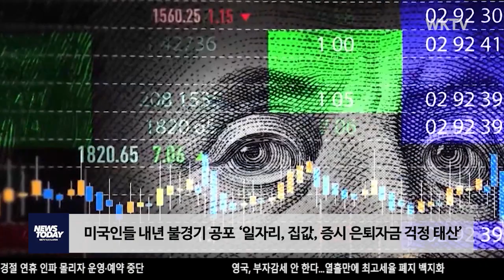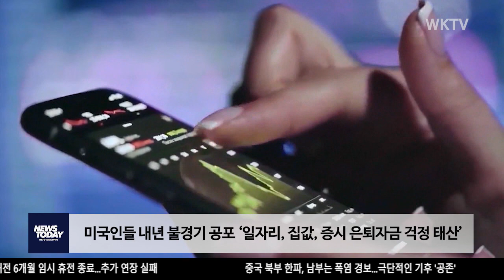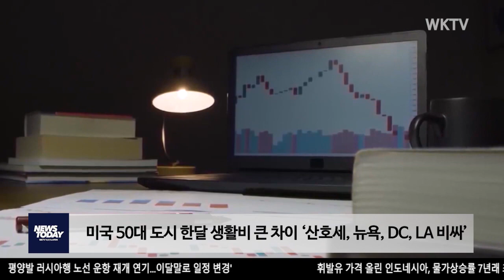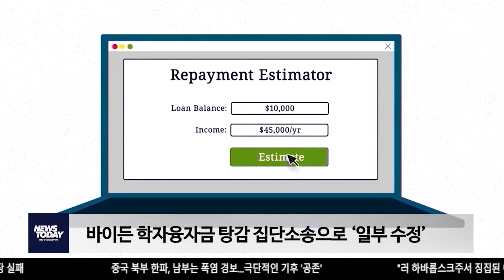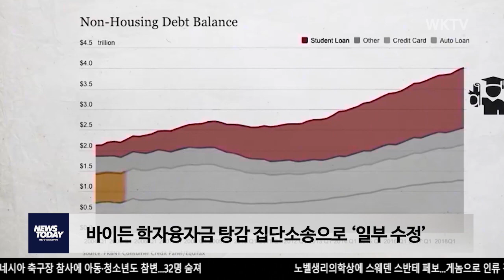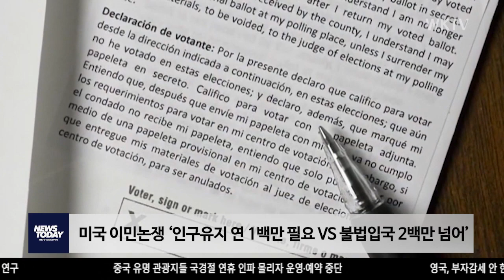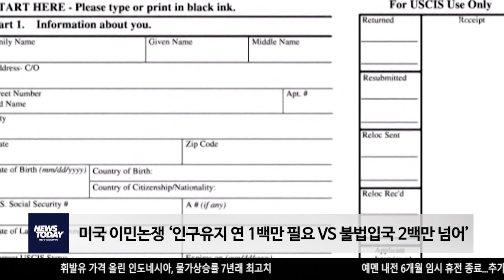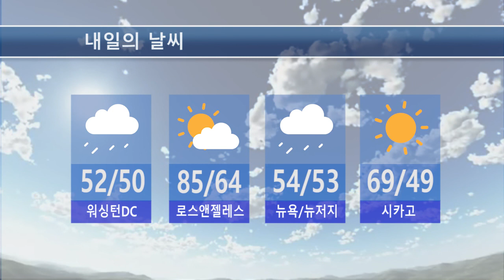100322 WKTV 워싱턴 뉴스투데이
▶ 미국인들 내년 불경기 공포 ‘일자리, 집값, 증시 은퇴자금 걱정 태산’

▶ 미국 50대 도시 한달 생활비 큰 차이 ‘산호세, 뉴욕, DC, LA 비싸’

▶ 바이든 학자융자금 탕감 집단소송으로 ‘일부 수정’

▶ 미 보건당국 원숭이 두창 미국에서 완전 사라지기 어려울 것으로 전망

▶ 미국 이민논쟁 ‘인구유지 연 1백만 필요 VS 불법입국 2백만 넘어’